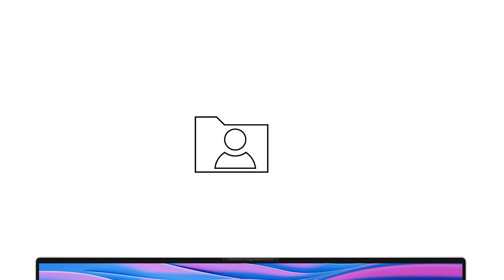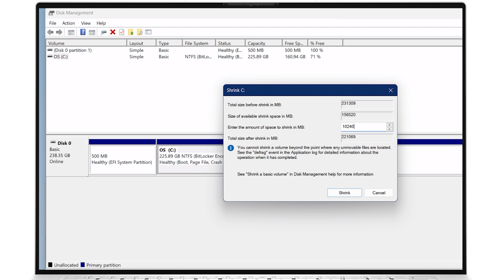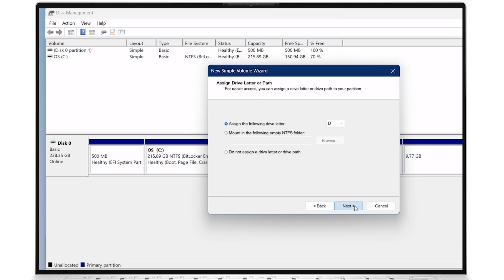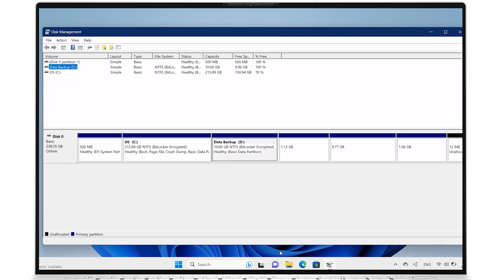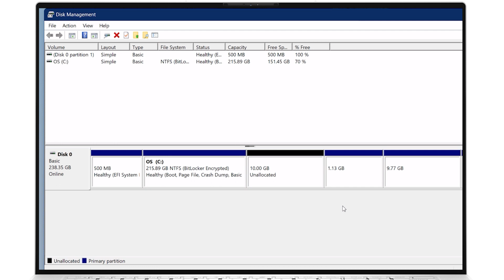Partycjonowanie Dysku w Windows 11 | Dell Pomoc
Podział na partycje w systemie Windows ma wiele zalet, takich jak lepsza organizacja i zarządzanie danymi. Ważne jest zachowanie ostrożności przy usuwaniu partycji, aby uniknąć przypadkowej utraty danych. Dzięki partycjonowaniu możliwe jest również uruchamianie różnych systemów operacyjnych na tym samym komputerze, co daje większe możliwości konfiguracji. To przydatne, gdy potrzebujemy oddzielić dane osobiste od plików systemowych, co minimalizuje ryzyko ich utraty w wyniku ataku złośliwego oprogramowania lub awarii systemu.

00:00 - Intro
00:05 - Zalety
01:02 - Tworzenie Partycji
03:10 - Usuwanie Partycji
04:10 - Outro

Jeśli masz jakieś pytania lub potrzebujesz pomocy, skontaktuj się z nami poprzez podany kanał społecznościowy.